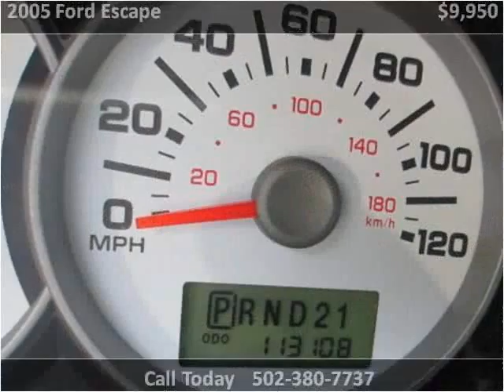2005 Ford Escape Used Cars Louisville KY